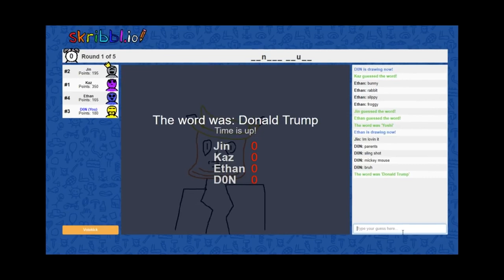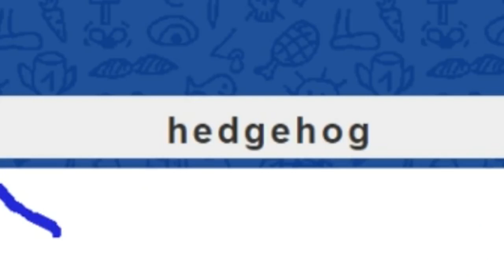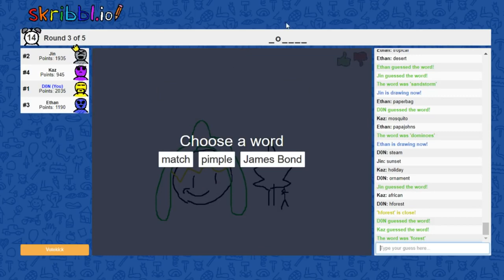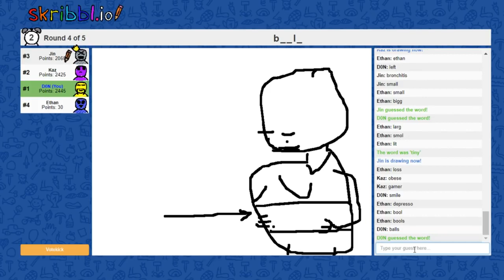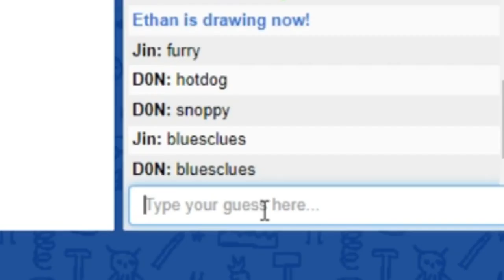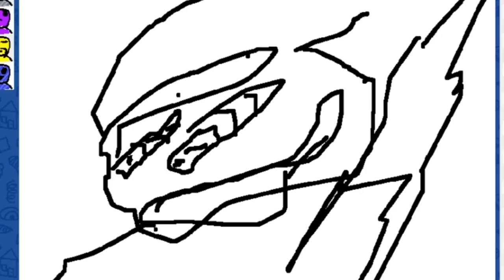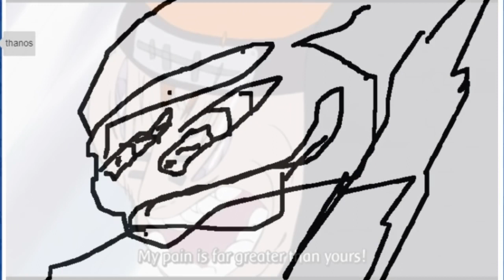Skribbl io #2 This is getting painful to guess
Re-Upload
Channels: